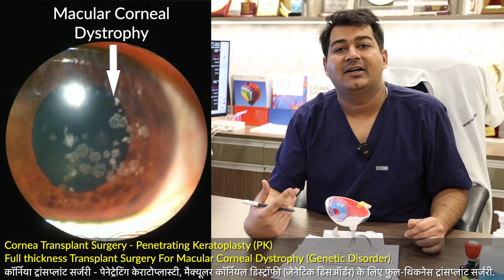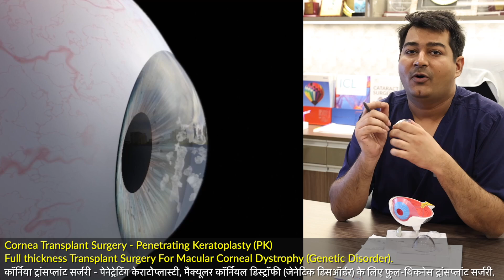Eye (Cornea) Transplant Surgery | Penetrating Keratoplasty surgery for Macular Corneal Dystrophy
In this video, Dr. Rahil Chaudhary explains about a Genetic Cornea Problem named "Macular Corneal Dystrophy" which makes the cornea cloudy. In such cases, the cloudy cornea has to be replaced with a donated cornea (received from a donor's eye). He also explains about Corneal Transplant Procedure.

Later in this video, Dr. MD Ibrahime Asif (Cornea Specialist at Eye7 Eye Hospitals, Lajpat Nagar previously worked at AIIMS-Delhi), explains Penetrating Keratoplasty surgery (Full Thickness Corneal Transplant) and also demonstrates a LIVE - Penetrating Keratoplasty surgery  (Full Thickness Corneal Transplant) for a better understanding of our viewers.

About the Patient:
Mr. Irshad (30) is from Singauli, Madhya Pradesh.
Mr. Irshad's eyes are suffering from a Genetic Cornea Problem named Macular Corneal Dystrophy which makes the cornea cloudy.
He underwent a corneal transplant treatment for his right eye in 2006 at AIIMS Hospital-Delhi. Unfortunately, the transplanted cornea was rejected by his eye. So, his right eye needs to be operated on again in the future.
But in this video, we are showing his left eye's corneal transplant surgery.
We are happy that the patient's vision has improved from 6/60 to 6/18 and it will get better after healing.

👨‍⚕️ABOUT THE DOCTOR - DR. RAHIL CHAUDHARY
(Cataract & Refractive Surgeon & Director of Eye7 Eye Hospitals)

👨‍⚕️ABOUT THE SURGEON - DR. MD IBRAHIME ASIF
(Cornea Specialist at Eye7 Eye Hospitals, Lajpat Nagar previously worked at AIIMS-Delhi)

📽️ MORE VIDEOS ON VARIOUS TYPES OF CORNEAL TRANSPLANTS